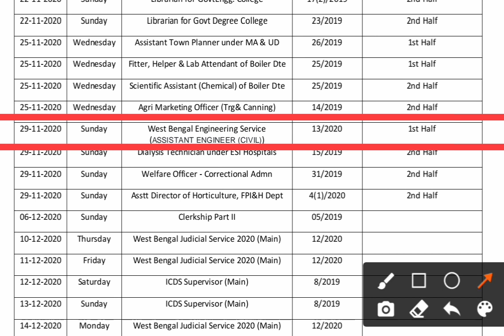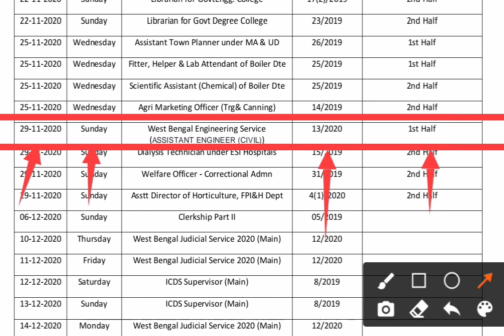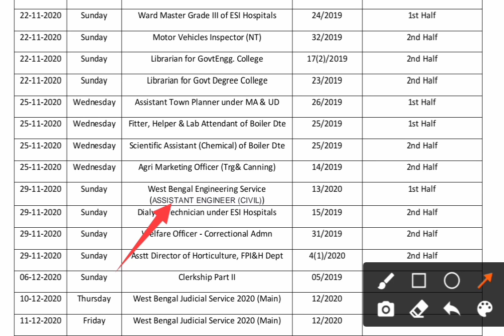WBPSC CIVIL AE TENTATIVE EXAM DATE II ADVT. NO. ( 13/2020 ) II WBPSC II WBES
WBPSC CIVIL ASSISTANT ENGINEER RECRUITMENT TENTATIVE EXAM DATE HAS BEEN PUBLISHED. ADVT. NO. 13/2020. UNDER OF WEST BENGAL ENGINEERING SERVICE (WBES)

SUGGESTED VIDEOS

wbpsc ae exam date 2020 , wbpsc ae , wbpsc ae exam date ,
wbpsc assistant engineer civil exam date , wbpsc ae civil exam date